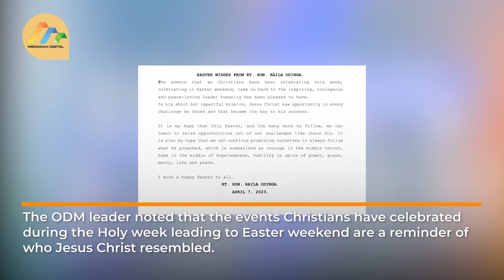“Let's learn from Jesus,” Raila's Easter message to Kenyans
Azimio leader Raila Odinga has wished Christians a happy Easter celebration.